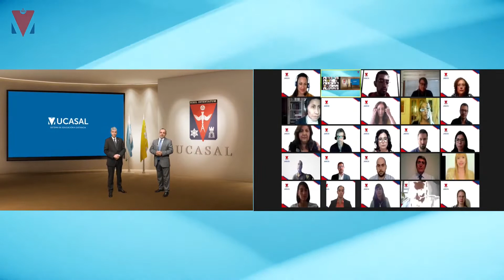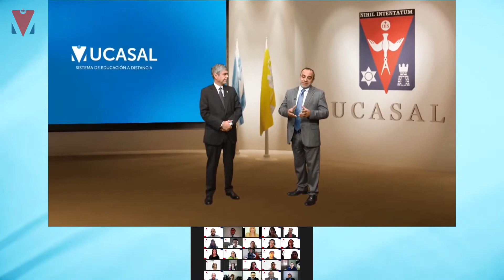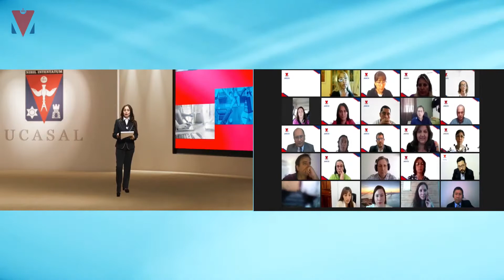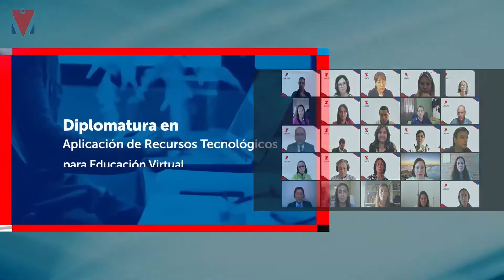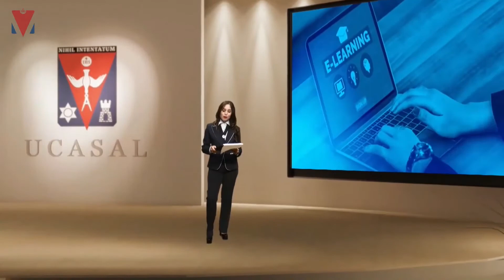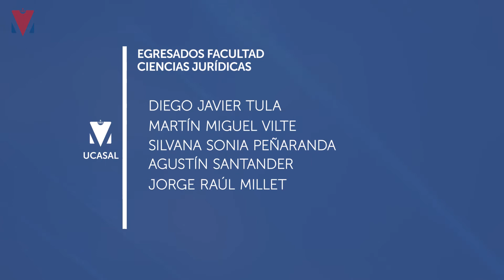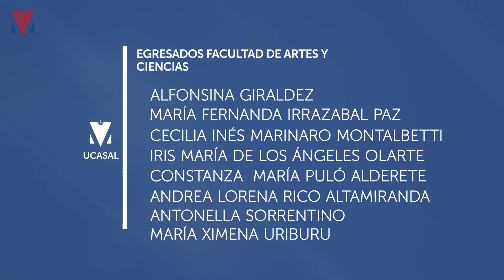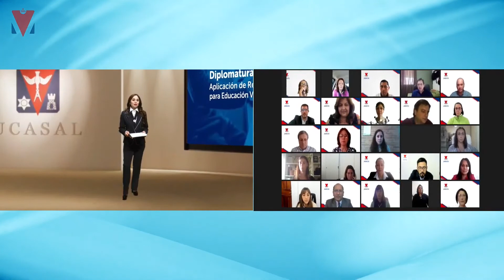Acto Diplomatura en Aplicación de Recursos Tecnológicos para el Aula Virtual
Transmisión en vivo desde la Universidad Católica de Salta.